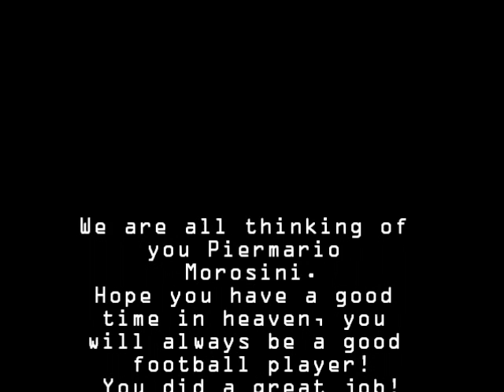Rest In Peace Piermario Morosini